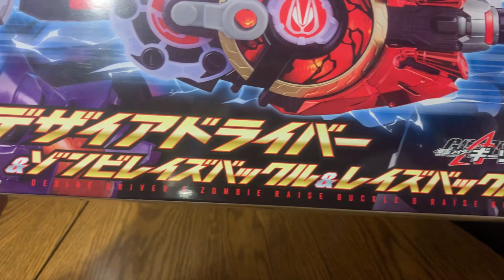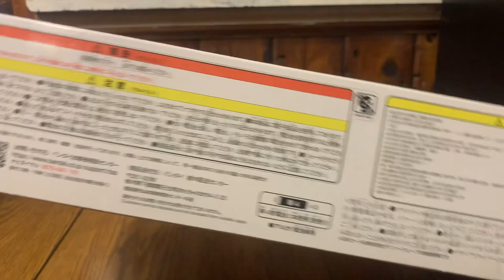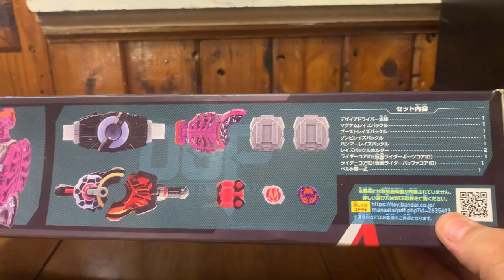Kamen Rider Geats DX Desire Driver & Zombie Raise Buckle & Raise Buckle Holder set Review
We got a new Driver for a new season of Rider. If you couldn't tell from the length of this video, I really like this one.